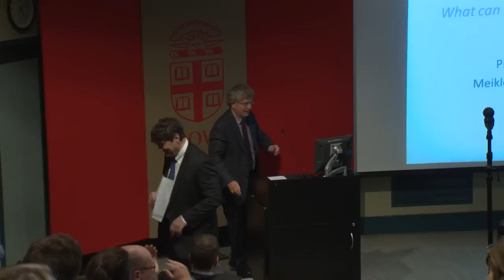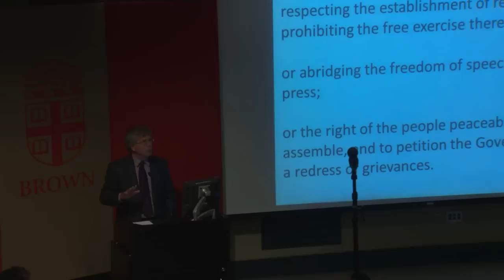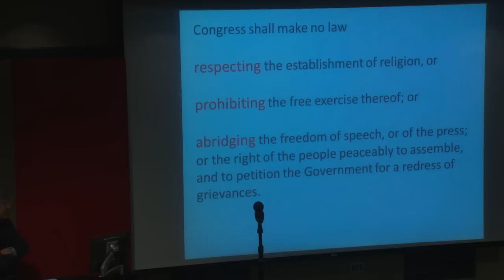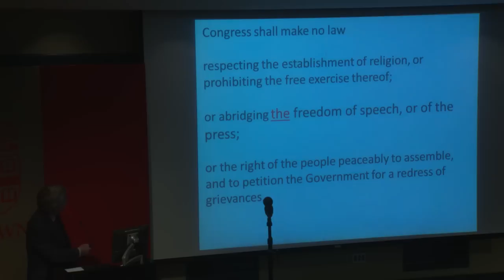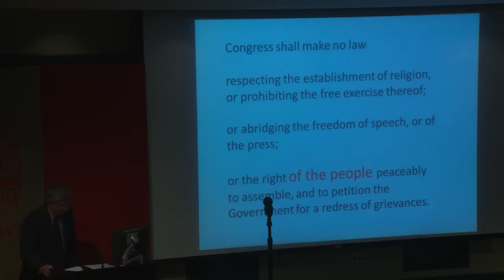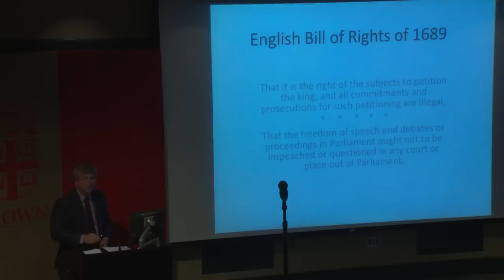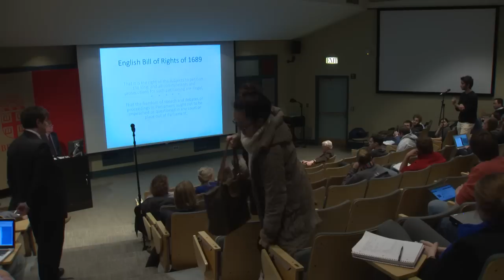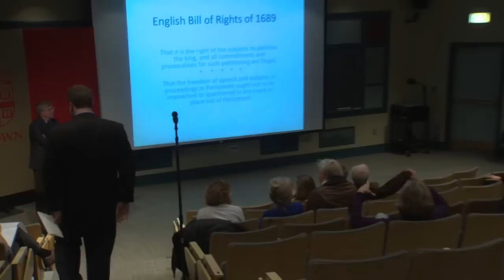Michael W. McConnell: The Architecture of the First Amendment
The Meiklejohn Lecture: The Architecture of the First Amendment
Brown University

A look at how the language, structure, and drafting of the First Amendment affects how we interpret it.

Michael W. McConnell is Professor of Law and Director of the Constitutional Law Center at Stanford Law School Senior Fellow at the Hoover Institution. Before joining Stanford in 2009, he served as a circuit judge on the U.S. Court of Appeals for the Tenth Circuit. He has argued thirteen cases in the United States Supreme Court, most recently CompuCredit v Greenwood, in 2011.

McConnell is a leading authority on freedom of speech and religion, the relation of individual rights to government structure, originalism, and various other aspects of constitutional history and constitutional law.

He is author of numerous articles and co-author of two casebooks: The Constitution of the United States (Foundation Press) and Religion and the Constitution (Aspen). He is co-editor of Christian Perspectives on Legal Thought (Yale University Press). McConnell is currently a visiting professor at NYU Law School.

Taubman Center for Public Policy & American Institutions